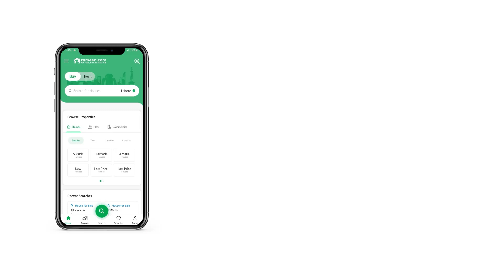100 SQYD FLAT FOR RENT IN M. A. JINNAH ROAD KARACHI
Flat Available for Rent
2 Bed DD
Bakshi Plaza
M. A Jinnah Road
Plot # ZC-30, Sec 2, Scheme 35, Lines Area, M. A Jinnah Road Karachi
Lift Available